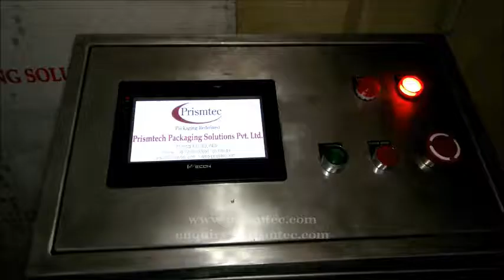Automatic 2 KG White Industrial Adhesive Filling Machine Four Head Hopper Piston Servo Based